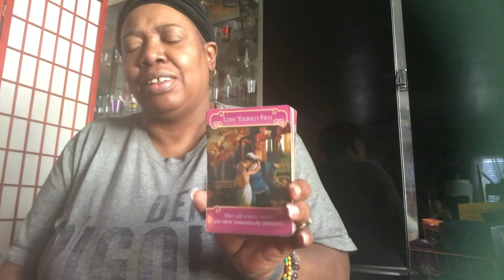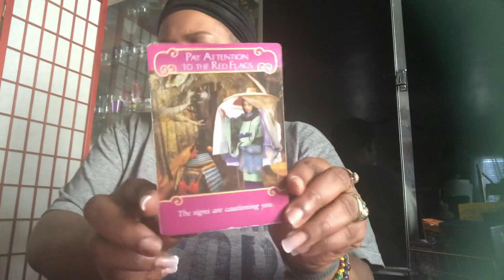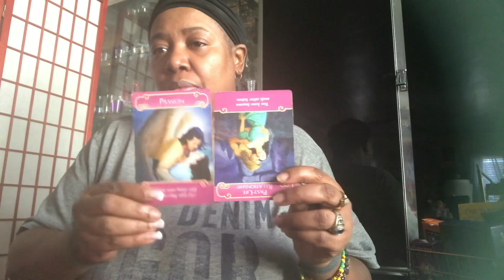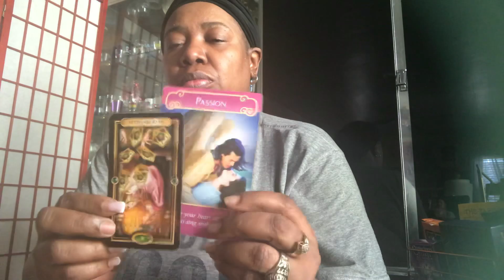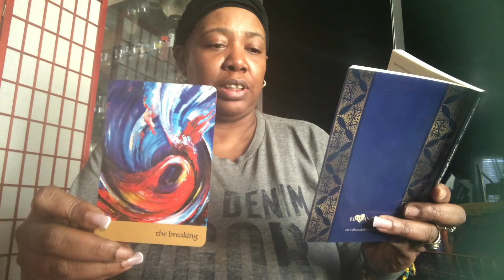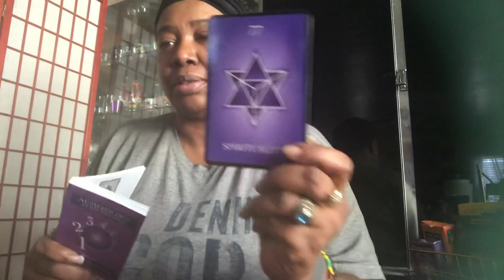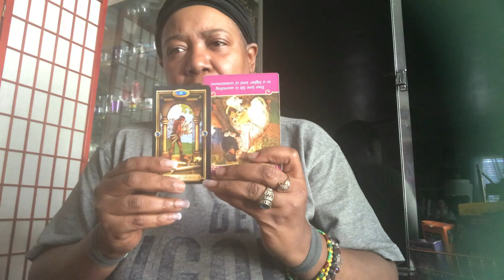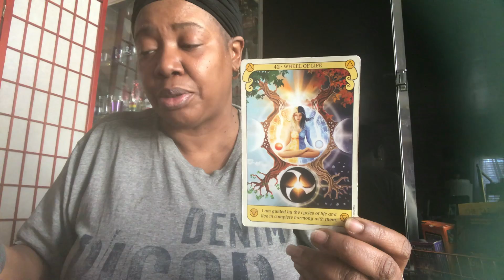LoveBites Mid February-Mid March 2018: ♌️ Leo, Somebody’s Watching